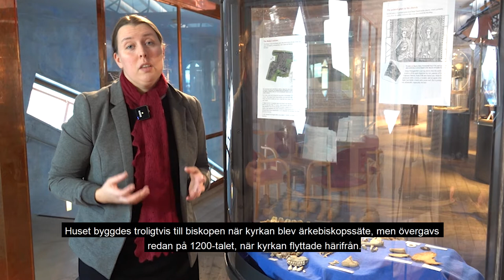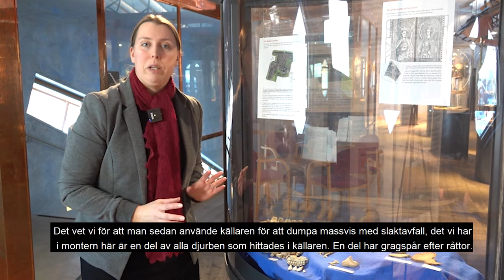Kungens spår i Gamla Uppsala del 6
I denna serie tittar vi på hur den styrande eliten har format landskapet i Gamla Uppsala. Del 6 av 6.